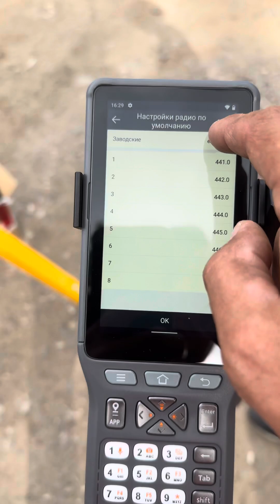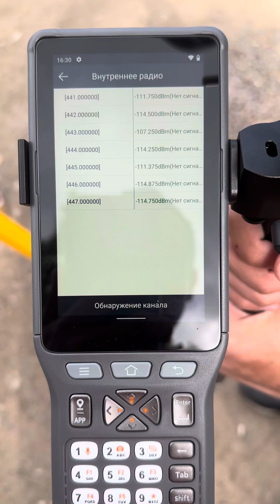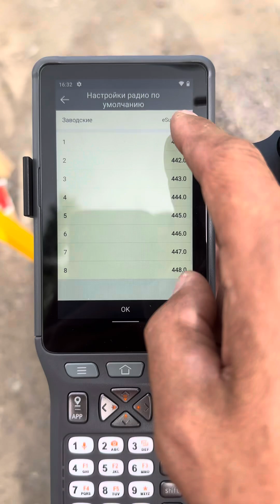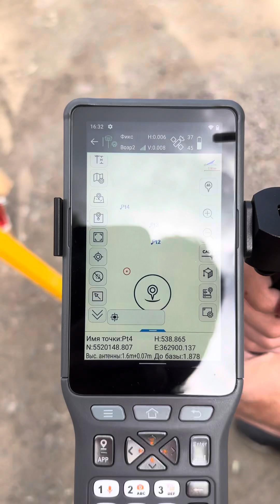Настройки радиомодема E-Survey E300